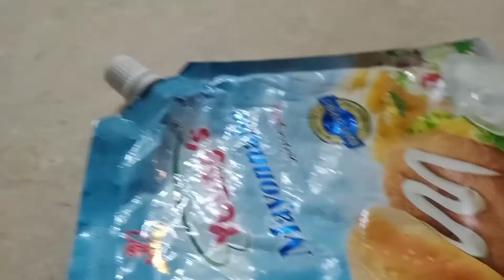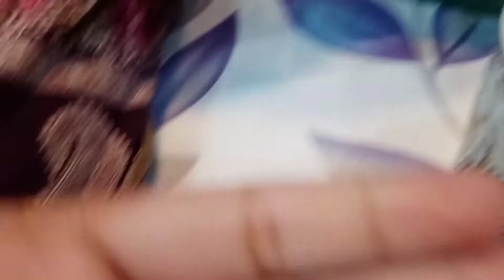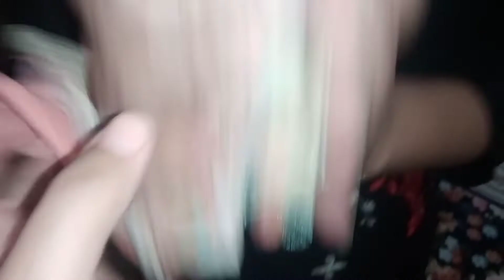Qul parh liye |dilwaya khtm |Daily routine